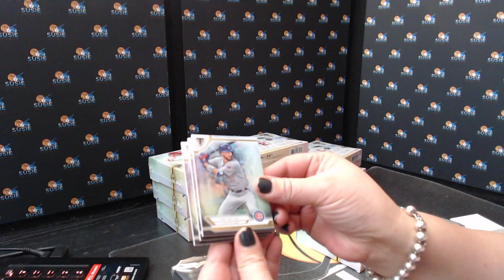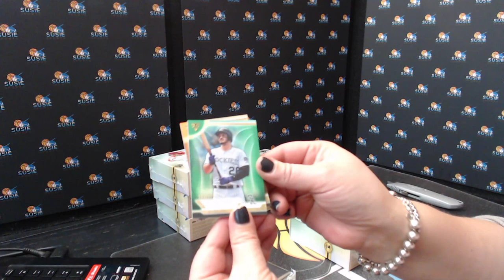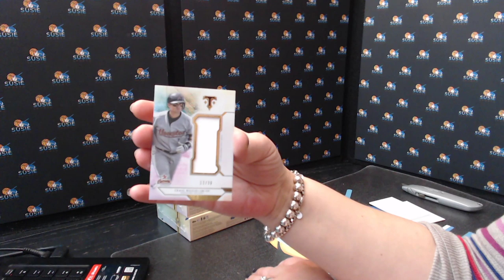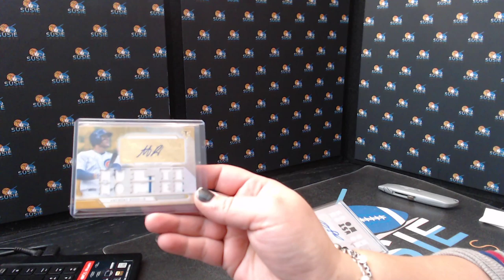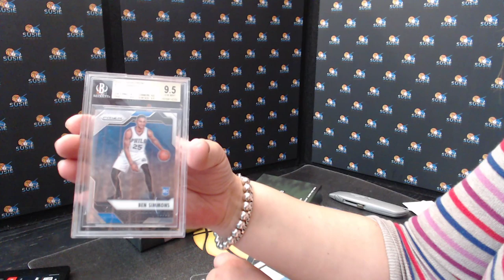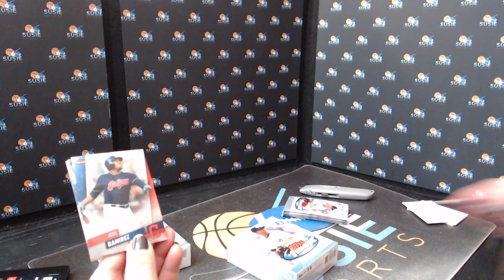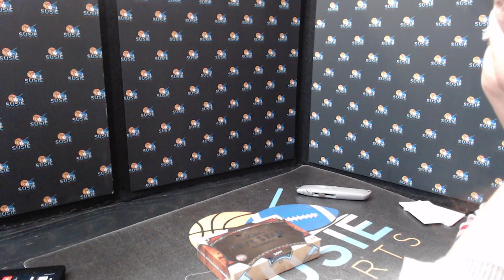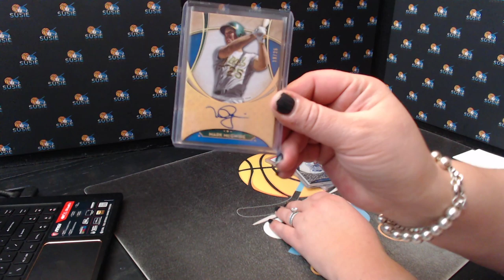2018 Topps Tripple Threads and 2020 Leaf best of basketball break